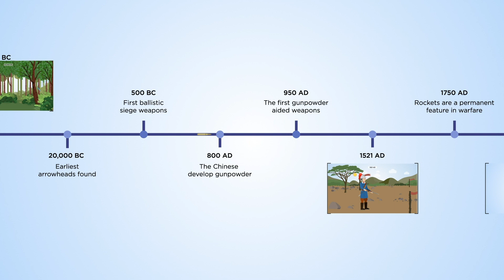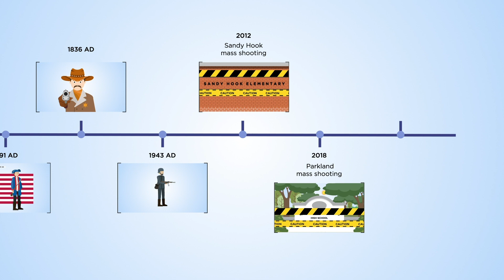How have weapons become more deadly?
Throughout time, projectile weapons have been advancing at an alarming rate, becoming more precise, more manoeuvrable and more deadly, able to take lives at a far higher rate than their historic counterparts.